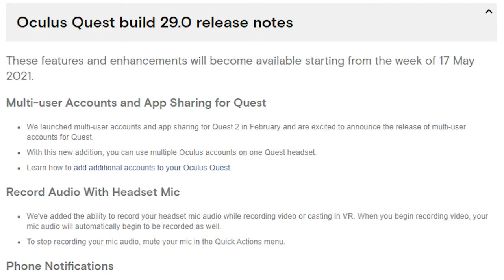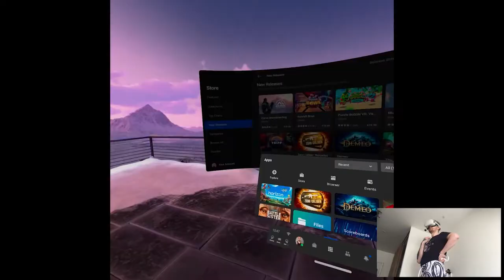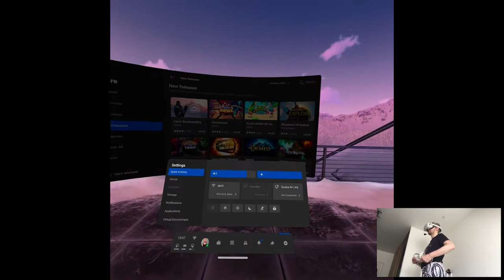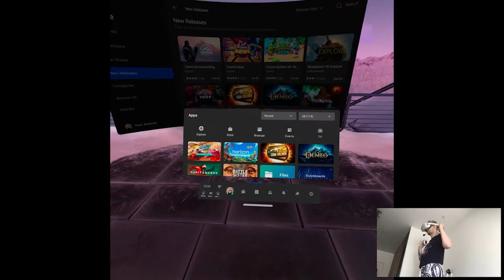V29 UPDATE (Microphone Feature) | Thoughts & Playtesting | Oculus Quest 2 VR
Hi

Something a bit different today, I felt like doing this video after few recording sessions in multiplayer games. Y'all know me already, I'm not gonna be pretending everything's fine and chill, if I see some bullshit I'm not gonna sit around and do nothing so, I actually think this video might not be that surprising to be honest. Anyways I'm already due going to sleep for work, lemme know your thoughts on it.

0:00 - Intro & Thoughts
4:00 - Footage

Short PC specs:

i9-9900KS
RTX 2080ti
32GB RAM 3200MHz
2TB SAMSUNG 970 EVO PLUS M.2